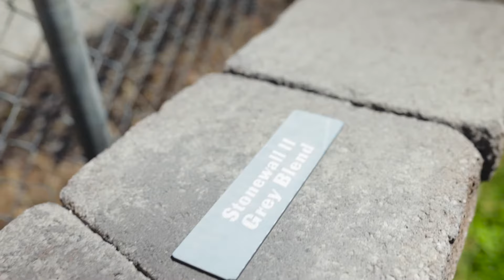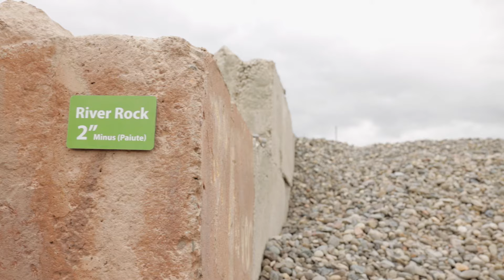Western Turf Depot Full V2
Western Turf and Hardscapes. Award-winning sod fresh from our family farm and the best brands in pavers and hardscapes. We can help you design and install the yard of your dreams. Visit our depot at 465 Tacchino St, Reno, NV 89512. Locally Owned And Operated since 1978